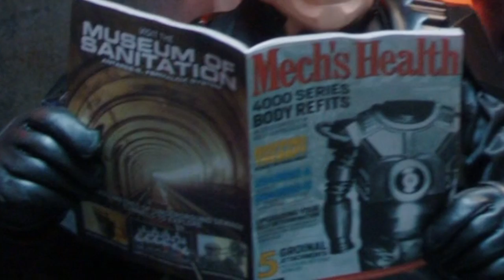RD Vlogs: Siliconia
The one where the whole cast had to wear Kryten make-up.